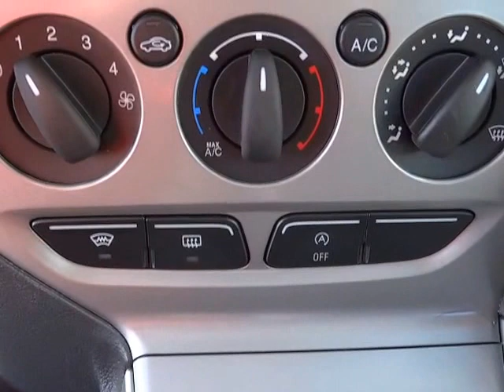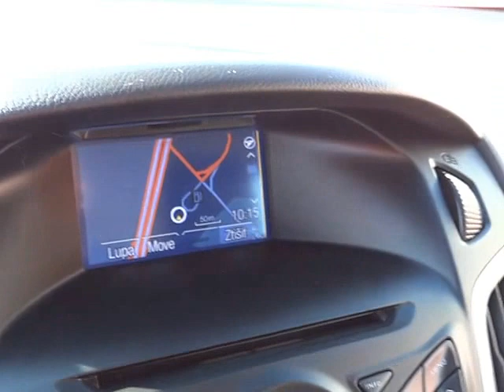FORD FOCUS 1.6 EcoBoost CZ NAVIGACE - D1 CARS .int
KOMPLETNÍ INFO O TOMTO VOZE VČ. CENY, NALEZNETE NA